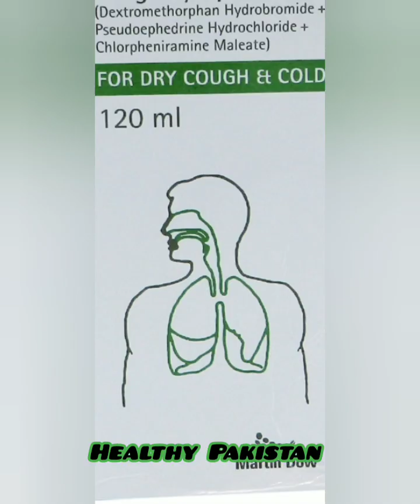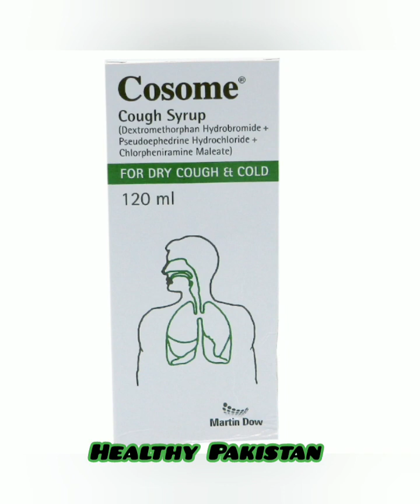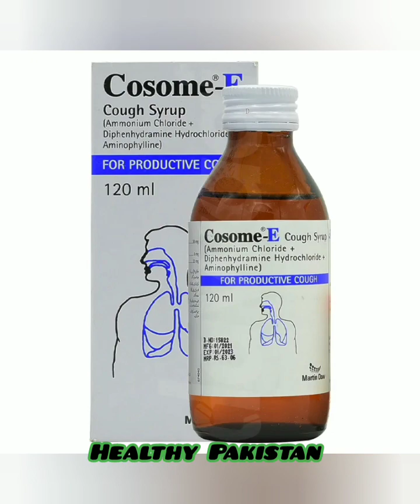Best Cough syrup | Dry cough syrup| Cosome Cough syrup.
Cosome syrup is a cough syrup, containing Dextromethorphan hydrobromide, Pseudoephedrine, and Chlorpheniramine maleate. This is a cough suppressant which acts as a bronchodilator, cough suppressant, expectorant, mucolytic, and spasmolytic agent. This cough syrup provides relief in case of chest congestion, soothes the mucus membrane of bronchial walls, and hence restore normal breathing. It also acts as an antitussive and has a soothing effect on the throat
Dextromethorphan hydrobromide
Pseudoephedrin
Chlorpheniramine maleate
Please take this medicine as advised by your doctor.
Store at room temperature away from direct heat and sunlight. Keep it out of the reach of children
Consult your doctor before starting this medicine.
Do not use it after the date of expiry.
Do not use this medicine if you are allergic to any of its constituents
You may experience the following:
Nausea
Vomiting
Dizziness
Abdominal
Epigastric pain
Pregnant females are advised to consult their doctors before taking this medicine.
Nursing females are advised to consult their doctors before taking this medicine.